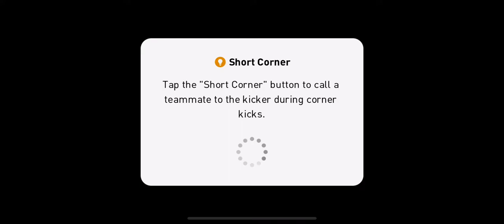PES 2021 Jamaica vs SK Joshua easy W🔥🔥🔥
More videos will be uploaded soon thank you for your patience.